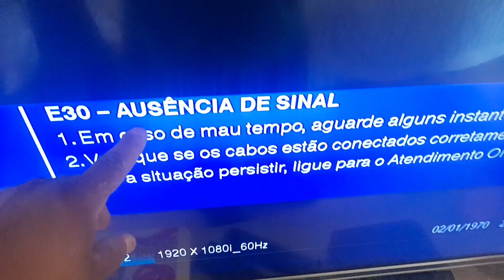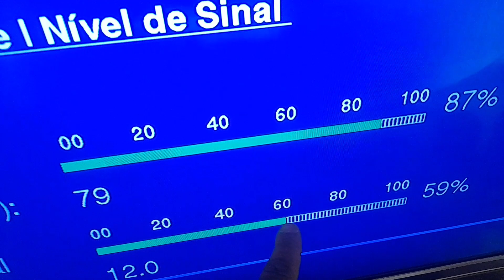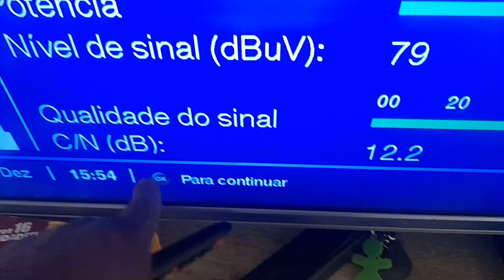Veja como instalei essa antena da Oi TV sem escada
Olá Meu Amigos e Clientes

Obs;Podem me envia mensagem no WhatsApp, porém Chamada de vídeo terei que cobrar hora Técnica.
Olá Amigos,Eu tenho mais Canal no youtube,Conheça e confira meus outros Trabalhos.

FICAREI MUITO GRATO POR SE INSCREVER EM TODOS OS MEUS CANAL NO YOUTUBE.